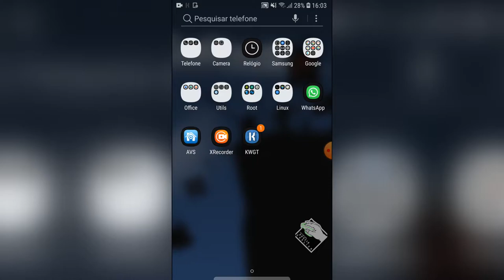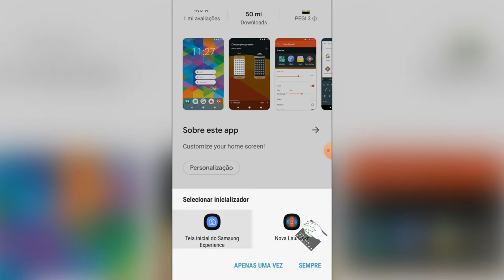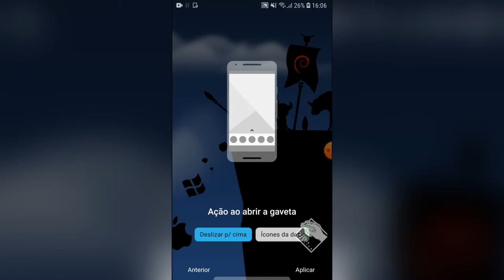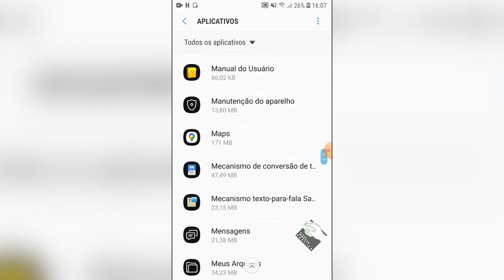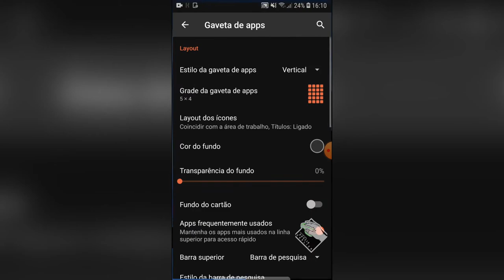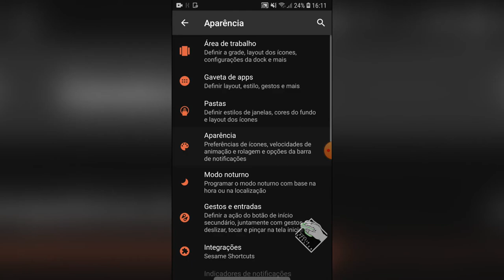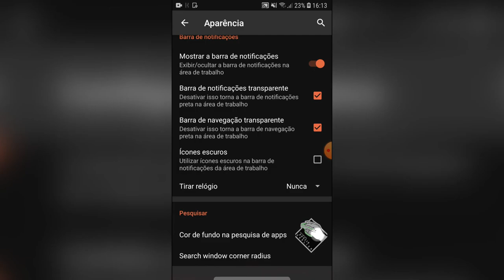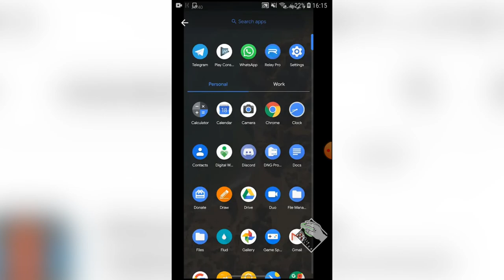Personalizar Android - Nova Launcher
Neste vídeo explico como personalizar alguns aspectos do seu celular Android. Embora algumas destas personalizações foram feitas em um celular Samsung (Note10+), elas podem ser feitas em qualquer aparelho com Android, outras já não, mas comentarei sobre todas elas no vídeo. Neste vídeo iremos aprender a instalar e usar as funções básicas do NOAV LAUNCHER, que é uma "Nova interface" para seu Android, que adicionará funções que talvez ele não tivesse antes.

Segue Link's

CREDITOS:
Para mais info sobre créditos as músicas: